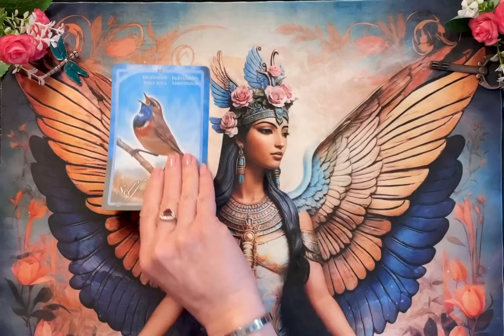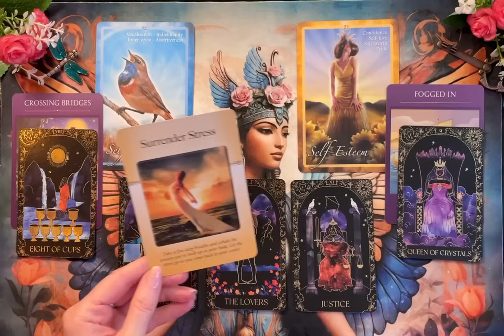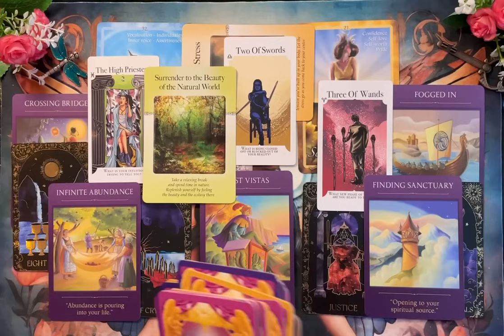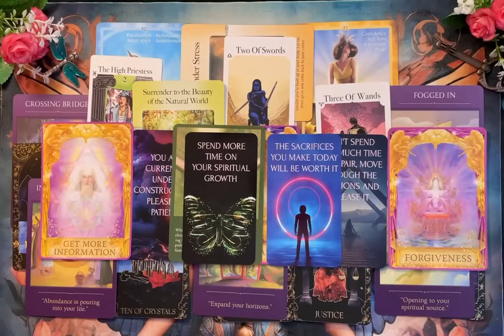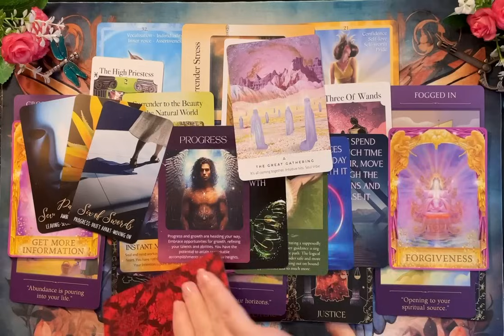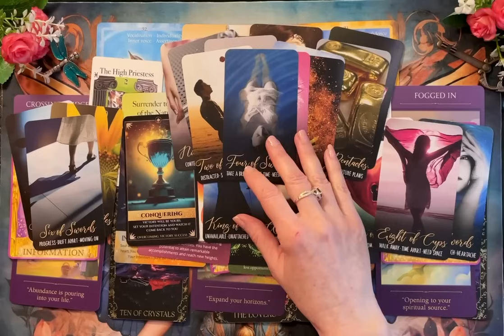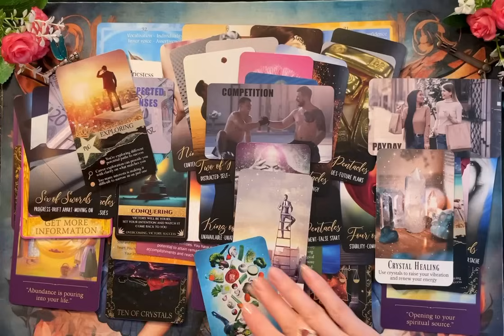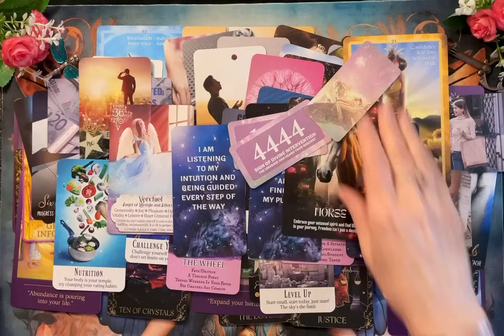LIBRA♎️ Victory! It's All Coming Together! 4444 & 1010|Weekly Tarot Reading|Mar. 25 -March 31, 2024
LIBRA♎️ ”Victory! It's All Coming Together! 4444 & 1010 | Weekly Tarot Reading | March 25- March 31, 2024

Thanks for the likes, subscriptions, Super Thanks, shares, and  comments!

These are mainly channeled messages. Some names and crossed over loved ones came in for some of you.  This is a General, Libra Tarot Reading, Libra Weekly Tarot Reading, Oracle Reading/Tarot Reading  “What You Need to Know” "Spirit Guide Messages" "What's Coming Your Way" "Messages From the Dearly Departed"
"Weekly Horoscope" "Libra Tarot Reading" "Libra Love Reading" “

Decks:
Star Seeds by Nari Anastarsia
Dreamy Moons Tarot by Annie Tarasova
Ask Yourself Tarot by Monica Luve
iN2IT Twin Flame Oracle by Maria Kelly
iN2IT Zodiac 108 Oracle by iN2it.com
in2IT Oracle 2nd Ed. by iN2IT.com
Fortune Oracle by Sharina Star
Enchanted Forest by Britta Baumann
Soul Connections When Two Hearts Meet Oracle by Asha Rogers Webb & Kerin Webb
The Light Seer’s Pocket Tarot by Chris-Anne
Wake Me Up Tarot by Rattanawadee Sukapad & Roshni Sachdev
Flowers Petals by Cheralyn Darcey
Divine Nature Healing Oracle by Britta Baumann
Out of Hand Tarot Deck 2022 by Jamie Sayer
Chakra Insight Oracle by Caryn Sangster
Archangel Power Tarot by Radleigh Valentine
The Enchanted Map Oracle by Colette Baron-Reid
Power Animals by Britta Baumann
Easy Oracle by MJ Pureza
Twin Flame Messages Tarot by Midnight Oracle
The Key by Michelle Moceri & Kelly J. Parsons
Guardian Angels by Britta Baumann
Angel Answers by Radleigh Valentine
Spirit Messages by John Holland
I Am Affirmations by Yvonne Limonta, Scorpio Mystic Angel
Fairy Tale Tarot by LaMuci Design
Departed Love Spirit Messages by Lilith Designs
Cherry Blossoms Oracle by The Sacred Seekers
Messages from the Universe by Sishui
Galactic Angel oracle by Nadine Swiger
The Soul Reflection’s Unlimited Love Oracle by Nadine Swiger
Clarifying Life Situations by Mahrukh X
Ascending Life Oracle by Mahrukh X
Portal to Your Higher Self by Mahrukh X
Career & Money Oracle by Mahrukh
Money & Job Oracle by Haohaoxiansheng
Future Higher Self by Mahrukh X
The Weiser Tarot
Mahogany Tarot by Kasheera Hickson
Guardian Angel cards by Toni Carmine Salerno
Angels and Auras by Radleigh Valentine & Dougall Fraser
Angel Wisdom Tarot by Radleigh Valentine
Angels Among Us by Victoria Maxwell & Ellie Grant
Guardian Angel Messages Tarot by Radleigh Valentine & Dan Craig
Light Warriors Spirit Oracle by Britta Baumann
Unshakable Inner Peace by Shannon Kaiser
Archangel Oracle by Diana Cooper
The Archangel Michael Sword of Light Oracle by Radleigh Valentine
African Goddess Rising Abiola Abrams
Gateway of Light Activation by Kyle Gray
Angel Prayers by Kyle Gray
Sacred Traveler by Denise Linn
Star Light by Jessica Le
The Sanctus Concordia Tarot by Christopher Lee
Animal Guides Tarot by Radleigh Valentine